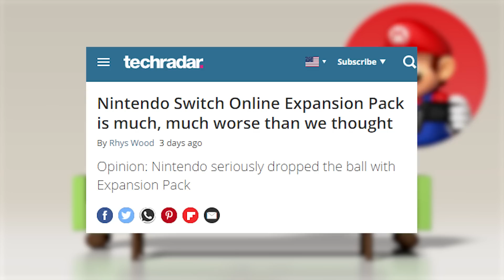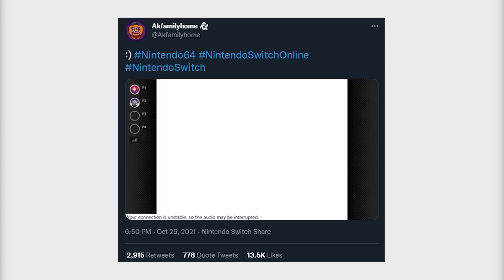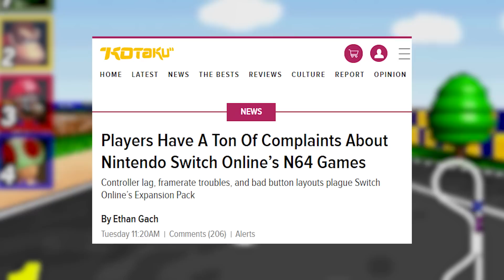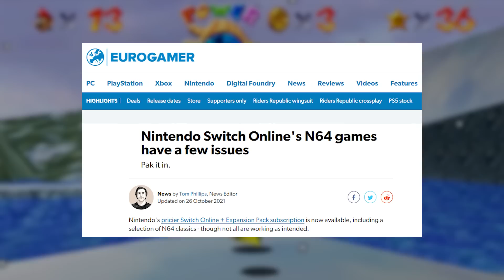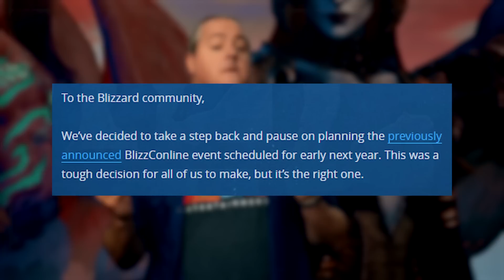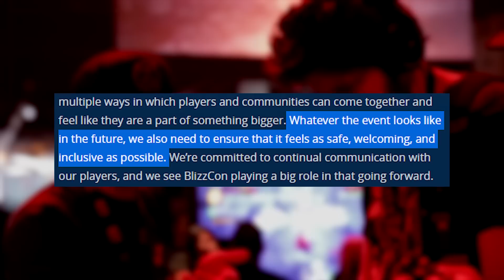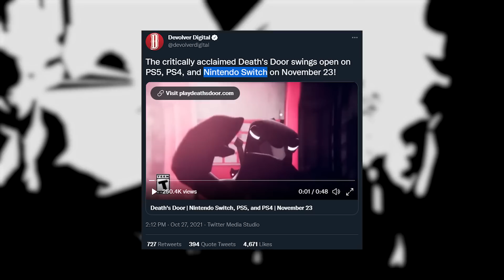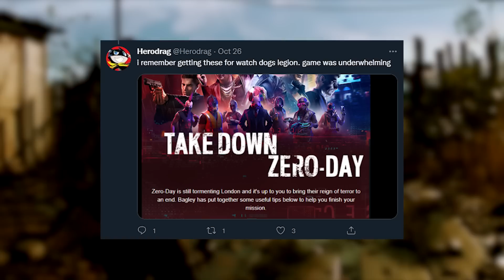The Nintendo Switch Online expansion is a disaster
The Nintendo Online Expansion Pack turned out to be way, way, worse than people expected. If the overly expensive price to play old N64 and Sega Genesis games wasn’t bad enough, the games themselves are actually in a pretty rough state.

Input delay, awful netcode, and some just completely broken features have really turned the launch of Nintendo’s premium online service into a premiere disaster. Grab some s’mores cause the fire’s still blazing and we have got a lot of news to share.

Blizzard has canceled Blizzcon, Death’s Door is coming to PlayStation and Switch, Valve released all of the Steam Sale dates, and Ubisoft will spam your inbox if you didn't finish Far Cry 6

This week’s 5-Second Review keeps Brian from his dreams of being a star… or Star-Lord?… and the Coming Soon section is a little shorter but with a few gems.

00:00 - The Nintendo Switch Online expansion is a disaster
06:33 - Blizzard cancels next year’s Blizz Con
08:09 - Death’s Door coming to PS5, PS4 and Switch
08:50 - Valve releases Steam sale dates
09:26 - Far Cry 6 will troll you if you quit playing
10:20 - 5-Second Review
10:40 - Coming Soon

SOURCES

[Twitter] Nintendo Online Zelda: Ocarina of Time is broken

[Kotaku] Players Have A Ton Of Complaints About Nintendo Switch Online’s N64 Games

[EuroGamer] Nintendo Switch Online's N64 games have a few issues

[Twitter] Nintendo Online N64 and Sega games data-mine leak

[Twitter] Far Cry 6 emails you when you stop playing